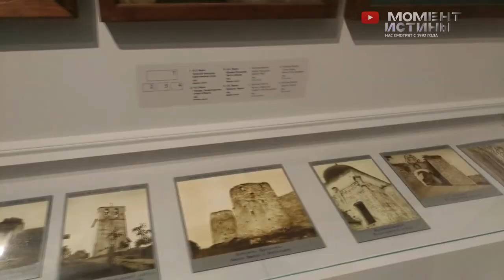УНИЧТОЖЕНИЕ культурного кода России! Музей Рерихов. Обращение к новому генеральному прокурору РФ